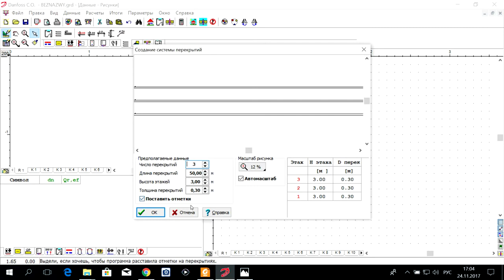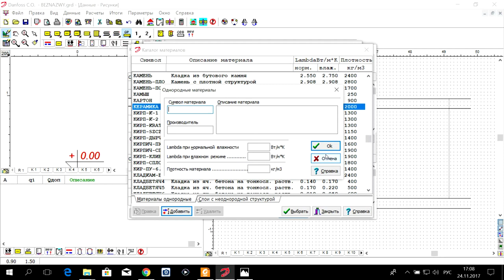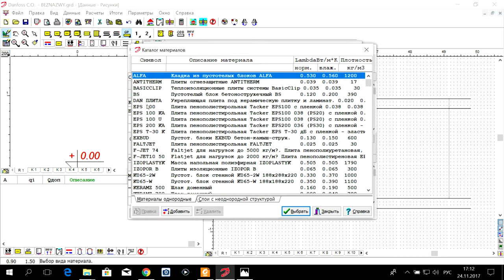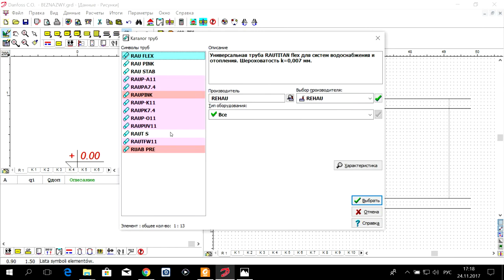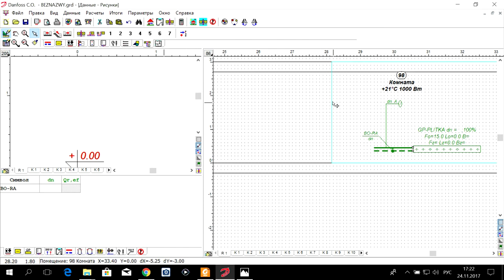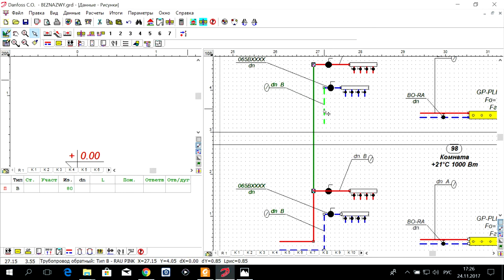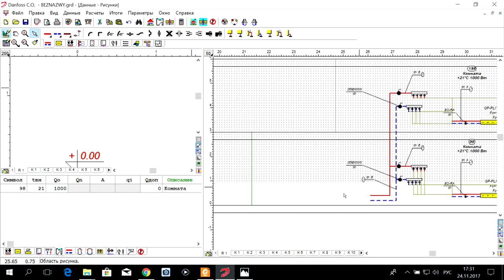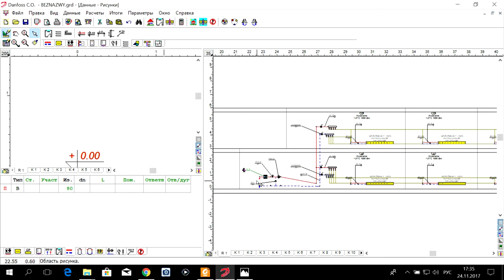Программа Danfoss C.O. 3.8. S02.E03. Теплый пол. Данные-Рисунок.